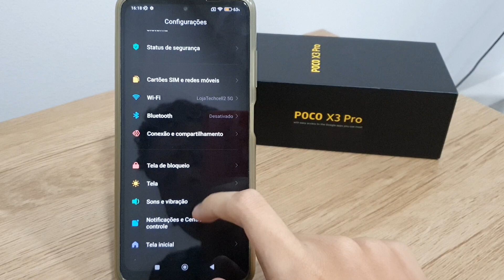Como ativar a função de ligar a tela ao levantar no Poco X3, X3 Pro e X3 GT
Fala pessoal!! Estarei mostrando nesse video a como está ativando a função de ligar a tela ao levantar no Poco X3 PRO.